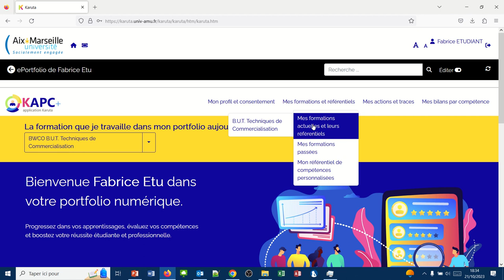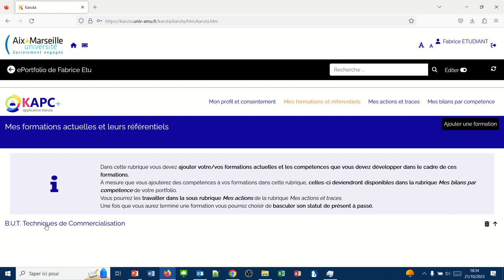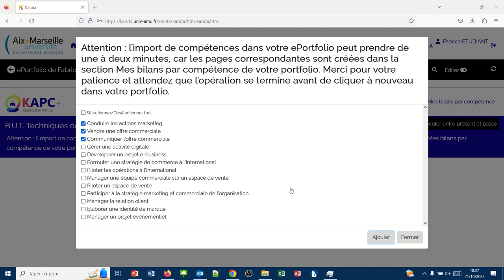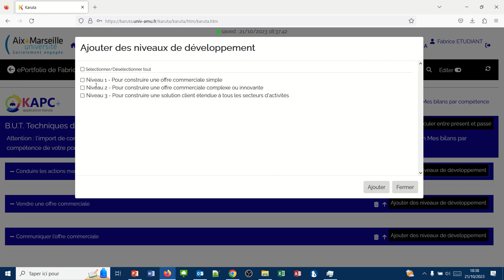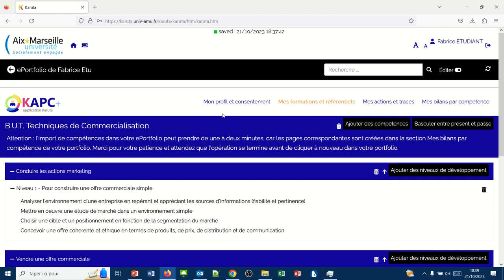Déclarer sa formation dans le portfolio de compétences (Karuta étudiant02 )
Comment déclarer sa formation dans Karuta